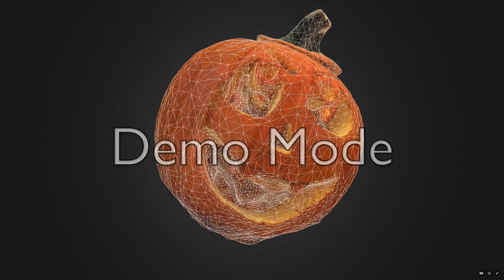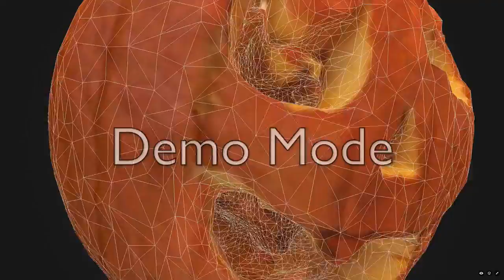Elementary Pumpkin Scan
5th Grade students at Mid-Pacific uploaded 3D laser scans of pumpkins as a class project, using Sketchfab’s online 3D viewer.